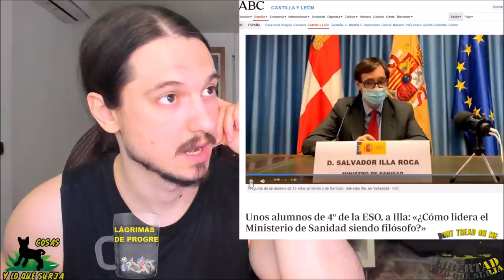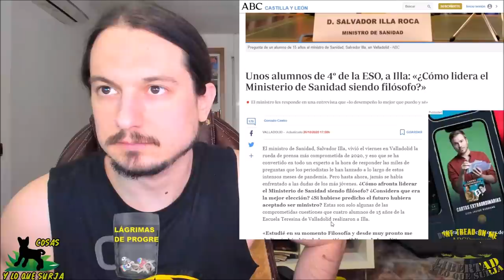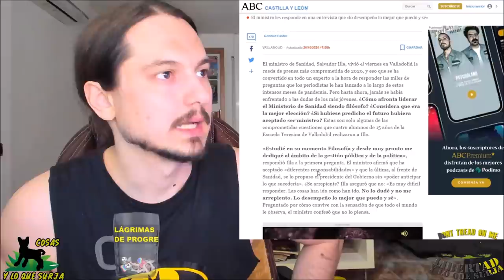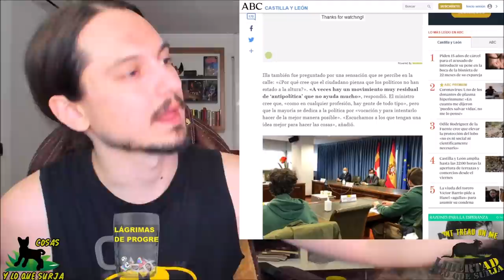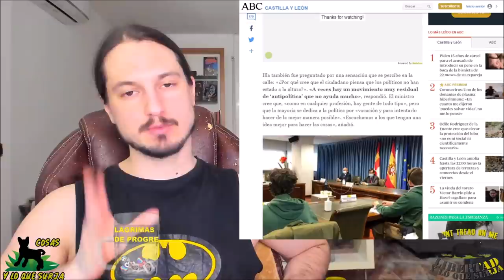⭐ALUMNO de 4o de la ESO a Illa: ¿Cómo se puede ser Ministro de Sanidad siendo Filósofo?⭐